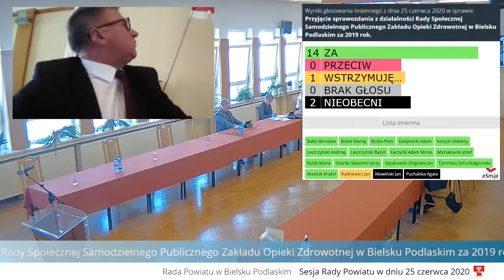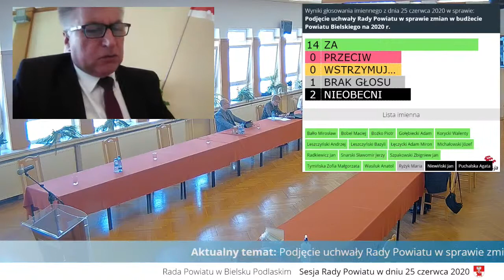XVII sesja Rady Powiatu w Bielsku Podlaskim, 25 czerwca 2020 r.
Porządek obrad:
1. Otwarcie sesji.
2. Ustalenie porządku obrad.
3. Przyjęcie protokołu z XVI sesji Rady Powiatu.
4. Sprawozdanie z pracy Zarządu Powiatu w okresie międzysesyjnym.
5. Przestawienie raportu o stanie Powiatu Bielskiego za 2019 rok i debata.
6. Podjęcie uchwały w sprawie udzielenia wotum zaufania Zarządowi Powiatu w Bielsku Podlaskim.
7. Zapoznanie się z informacją z działalności Domu Pomocy Społecznej im. Jana Pawła II w Brańsku za rok 2019.
8. Zapoznanie się z informacją z działalności Placówki Opiekuńczo-Wychowawczej Typu Rodzinnego nr 1 w Bielsku Podlaskim za 2019 rok.
9. Podjęcie uchwały w sprawie zatwierdzenia sprawozdania finansowego Samodzielnego Publicznego Zakładu Opieki Zdrowotnej w Bielsku Podlaskim za 2019 rok.
10. Przyjęcie sprawozdania z działalności Rady Społecznej Samodzielnego Publicznego Zakładu Opieki Zdrowotnej w Bielsku Podlaskim za 2019 rok.
11. Podjęcie uchwały w sprawie wyrażenia zgody na przystąpienie Powiatu Bielskiego w charakterze partnera do realizacji projektu zintegrowanego „Kompleksowy system rozwijania kompetencji i umiejętności osób dorosłych zgodnie z potrzebami regionalnej gospodarki 3.2.1 RPO, 3.2.2 RPO – II edycja”.
12. Podjęcie uchwały w sprawie wyrażenia zgody na zawarcie, po umowie na czas oznaczony do trzech lat, kolejnej umowy najmu tej samej części nieruchomości, będącej własnością Powiatu Bielskiego oraz kolejnej umowy najmu tej samej części nieruchomości, będącej własnością Powiatu Bielskiego, pozostającej w trwałym zarządzie jednostki organizacyjnej Powiatu.
13. Podjęcie uchwały w sprawie rozpatrzenia i zatwierdzenia sprawozdania finansowego wraz ze sprawozdaniem z wykonania budżetu Powiatu Bielskiego za 2019 rok.
14. Zapoznanie się ze sprawozdaniem Komisji Rewizyjnej Rady Powiatu w Bielsku Podlaskim z wyników kontroli wykonania budżetu Powiatu Bielskiego za 2019 rok.
15. Podjęcie uchwały w sprawie udzielenia absolutorium Zarządowi Powiatu w Bielsku Podlaskim z tytułu wykonania budżetu Powiatu Bielskiego za 2019 rok.
16. Podjęcie uchwały w sprawie zmian w budżecie Powiatu Bielskiego na 2020 rok.
17. Podjęcie uchwały w sprawie zmiany uchwały nr XIII/89/19 Rady Powiatu w Bielsku Podlaskim z dnia 30 grudnia 2019 r. w sprawie uchwalenia wieloletniej prognozy finansowej Powiatu Bielskiego na lata 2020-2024.
18. Interpelacje i zapytania radnych.
19. Sprawy różne.
20. Zamknięcie sesji.